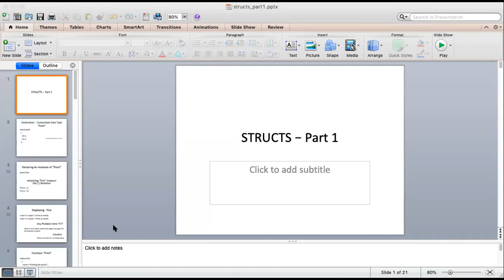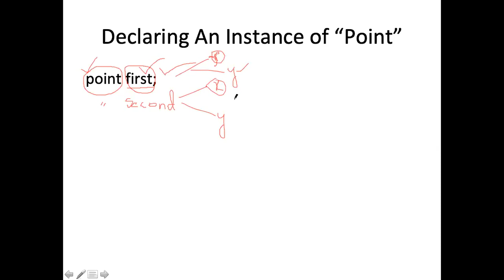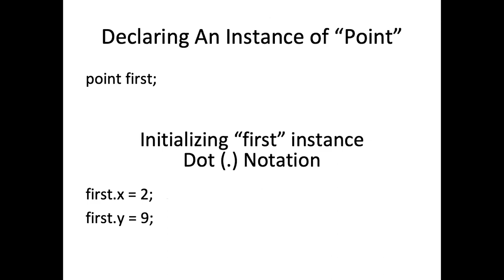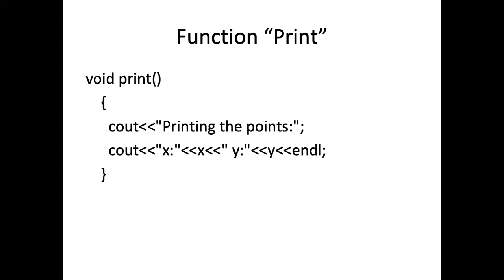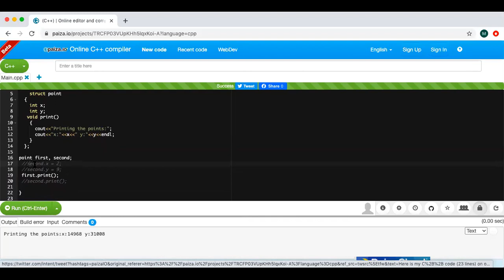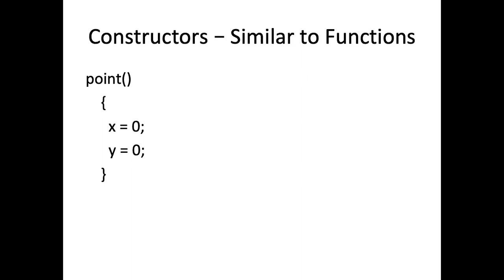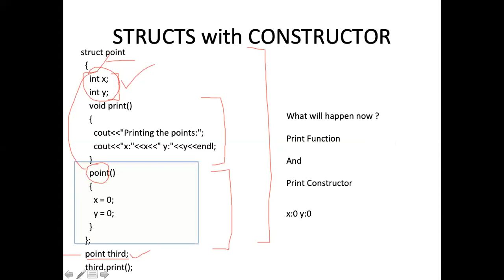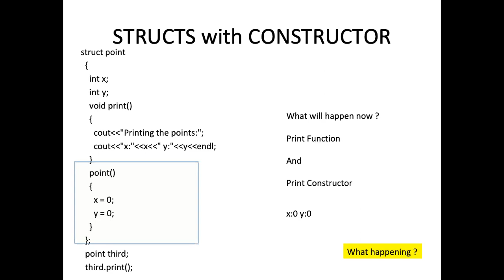Lecture 2 Structs